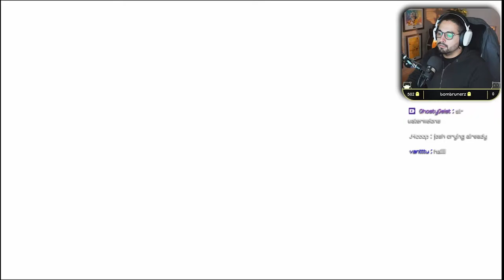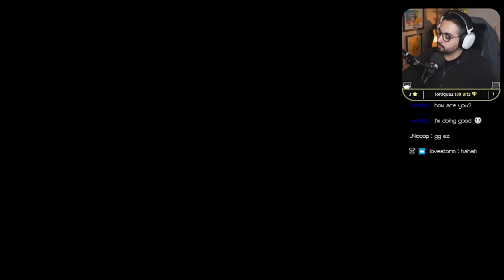Taurus Demon | Dark Souls Remastered First Playthrough | Part 1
Welcome to my first Dark Souls series!
In part 1 of this series we're beginning our adventure in the Undead Asylym.
We began to venture out to the Land of Lordran.
Funny moments and "Zero Deaths" are in the making.
Can we git gudd or not?

This is mainly a game I play on stream. I'm trying to focus on the game first and chat second!
Join me live link underneath!